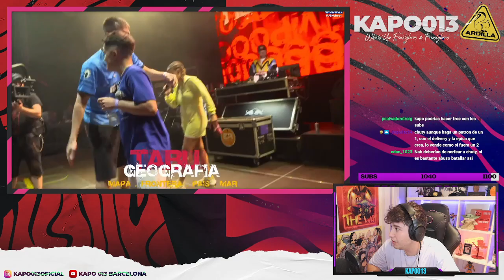LA FINAL SECRETA 🤯🤯🤯 CHUTY VS GAZIR - ANALIZAMOS LA FINAL DE USN 2022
KAPO013
MI CANAL DE TWITCH!

►Editor:
MATEODZG